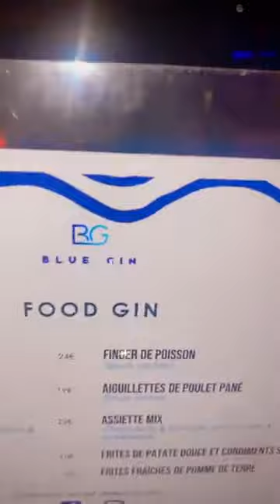⛔ NATACHA DE MONACO Blue Gin Monaco 🇲🇨 la marque Nata Chatte